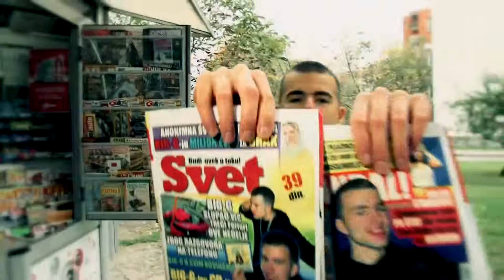Big G Necu Biti Poznat Official Music Video